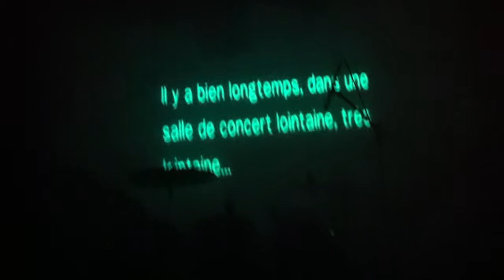Ultra Vomit : Darry Cowl Chamber - Mechnical Chiwawa - Les Bonnes Manières (Live)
Objectif Thune : Episode II (The Renouvellement Of Intermittence)
Ultra Vomit + Dead Cowboy's Sluts + Merge
Le Samedi 11 Fevrier
Issy-Les-Moulineaux, L'éspace Icare